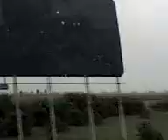Panam4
de viaje